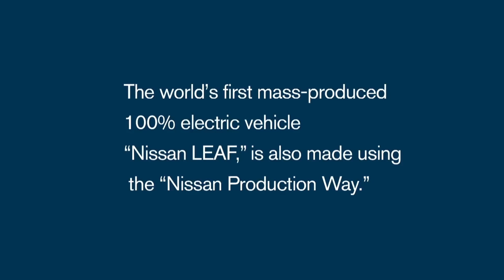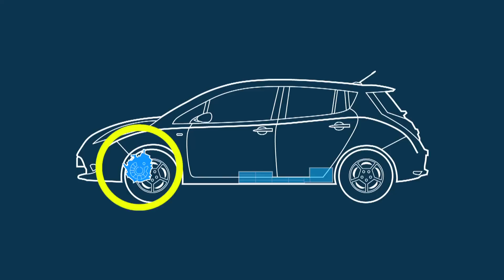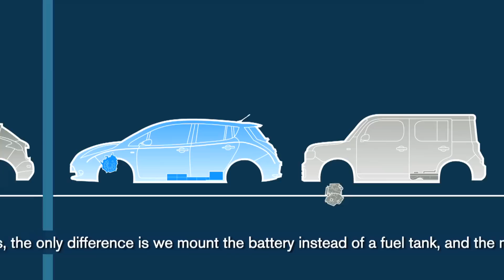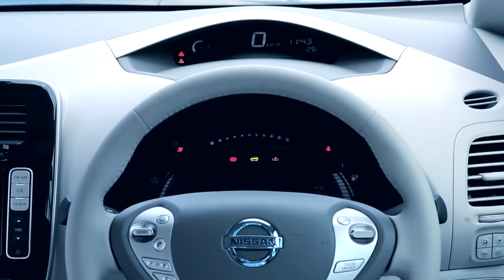Nissan LEAF Production (Oppama, Japan)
Nissan Motor Co., Ltd. has started production at its Oppama facility for the all-new 100% electric, zero-emission Nissan LEAF, which is slated to go on sale in December in Japan and the United States, and from early 2011, in select markets in Europe. In November, the company will begin exports to the United States, followed by shipments to Europe in December.